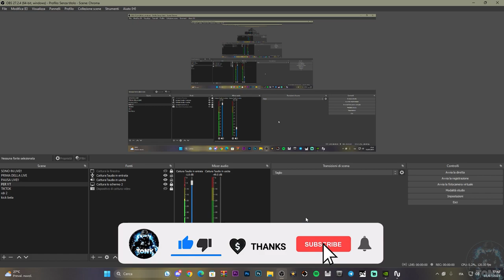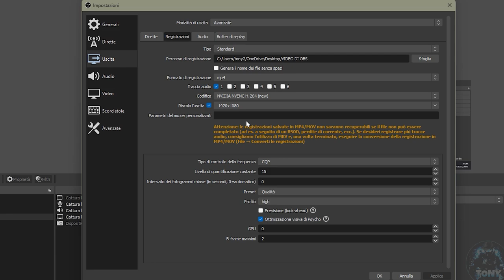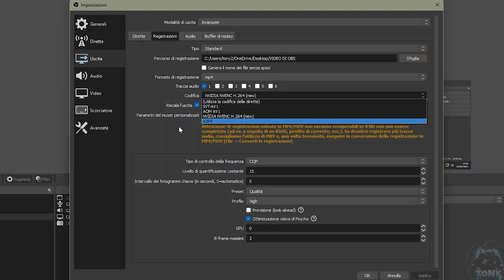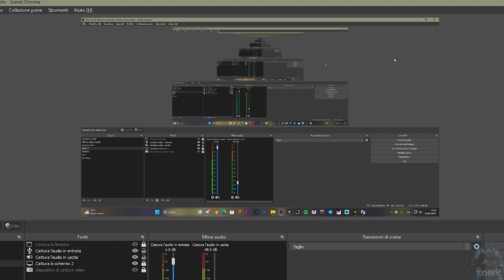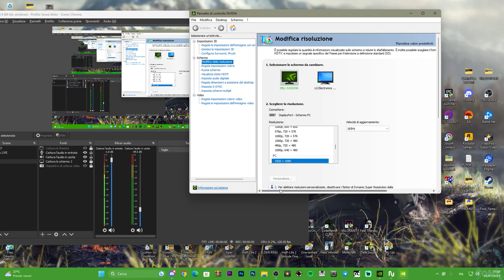COME REGISTRARE I VIDEO A 120 FPS SU OBS STUDIO + SETTAGGIO NO LAG + NVIDIA E AMD - TUTORIAL ITA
Registrare su obs studio con 120 FPS full HD facendo video veramente FAVOLOSI!!

MIO REFCODE:563685ph1

PC:
MOBO: B450 GAMING PLUS
CPU: R5 3600
GPU: 1660 SUPER
RAM: 16 GB
CASE: 4000D AIRFLOW CASE CORSAIR

VIDEO TUTORIAL
               GAMES---TECH---MICROSOFT